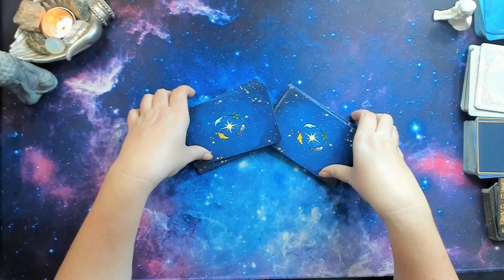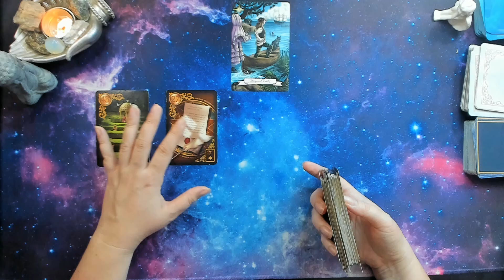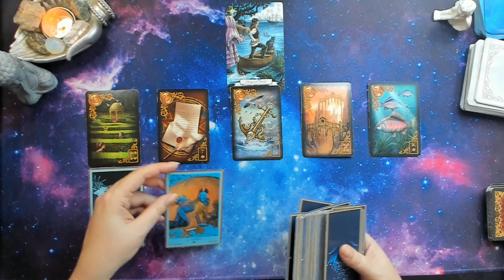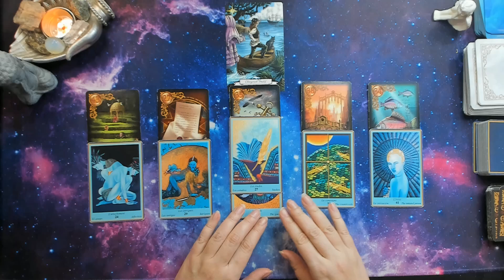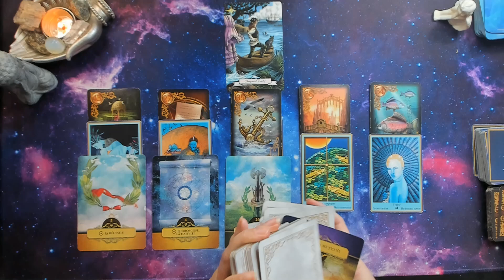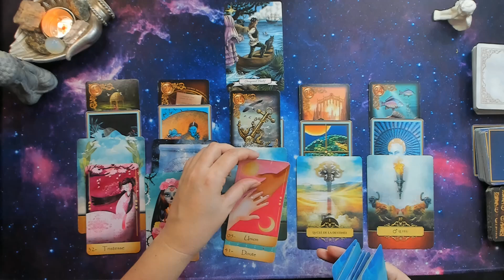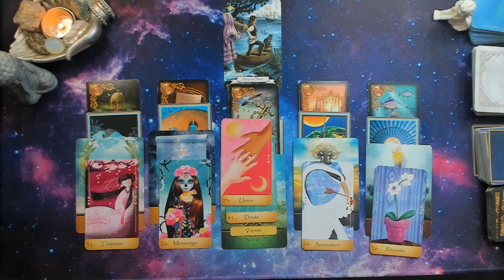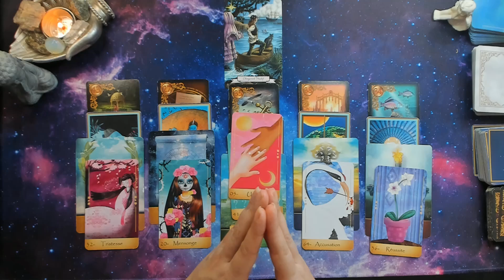Gémeaux 100% sentimental avril 2022 🦋❤️Un joli changement vient a vous grâce a des communications 🪶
Bonjour à vous voici votre horoscope sentimental d' avril 2022